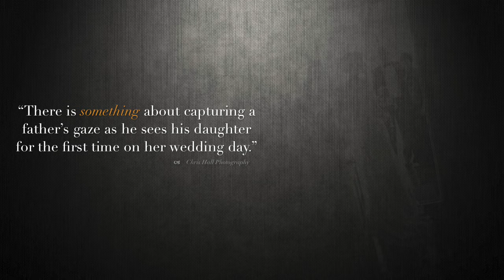St Stephen's Cathedral